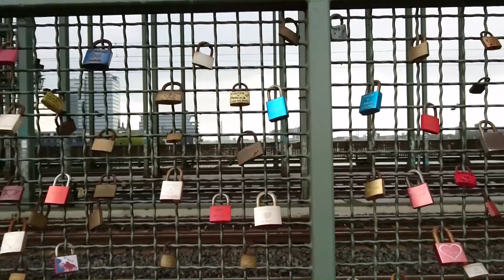サイクリング・ライン川 Rhine River Cycling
ケルンのライン川沿いをサイクリングしました。
Cycled along the river Rhine Cologne area.